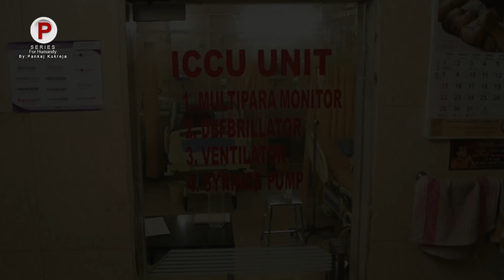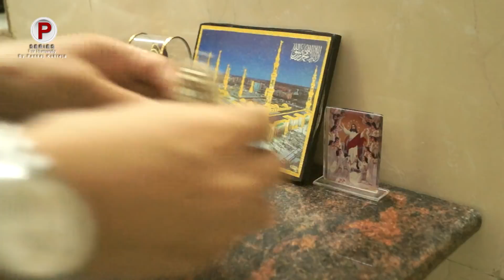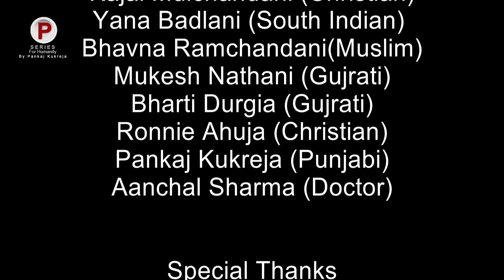Hum Sab Ek Hain Part 02 | Pankaj Kukreja | P Series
Hum Sab Religion ko leke alag ho jaate hai,
but Is Desh ke andar Jaat Paat ki jo bi Soch hai
Usse Badalni hai
hum sabko Ek banke Rehna hai,
Hum Sab ek hi Ishwar ke banae hue bande hai
Aur Sab Saath milke Rahenge to koi hume Divide karke Tod nahi paaega aur Hamara Desh aage Badega.
Jai Hind...

Part 2

Written by Pankaj Kukreja